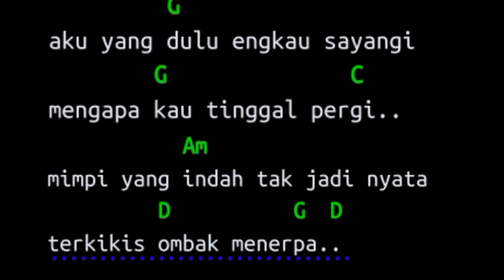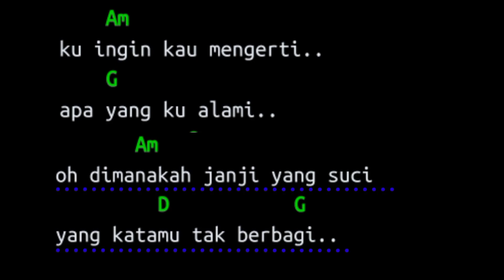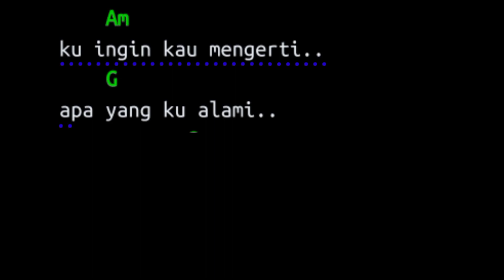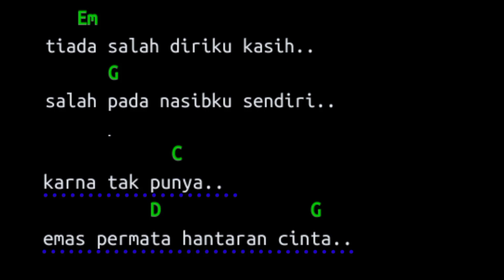karaoke emas hantaran versi zidan dan chord gitar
lyrics:

Berakhir sudah impian cinta
Tinggalah puing-puingnya
Mimpi yang indah tak jadi nyata
Terkikis ombak menerpa
Aku yang dulu engkau sayangi
Mengapa kau tinggal pergi
Oh dimanakah janji yang suci
Yang katamu tak berbagi
Ku ingin kau mengerti
Apa yang ku alami
Takdir diriku
Harus melangkah jauh darimu
Andaikan aku boleh bertanya
Apakah ada salah diriku
Agar ku jauh
Dari prasangka rasa cemburu
Tiada salah diriku kasih
Salah pada nasibku sendiri
Karna tak punya
Emas permata hantaran cinta